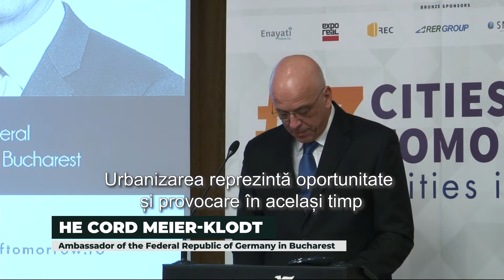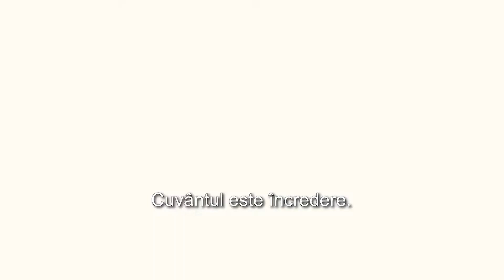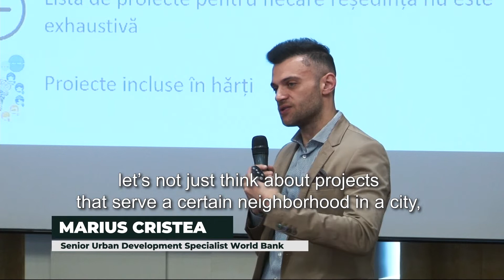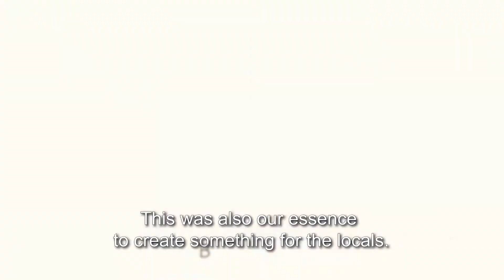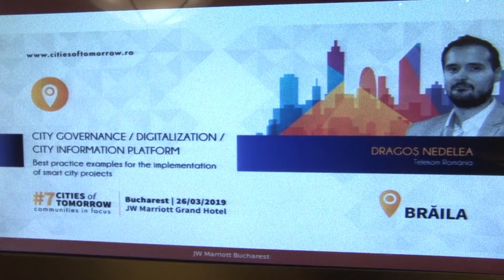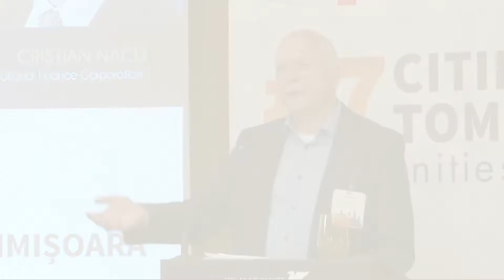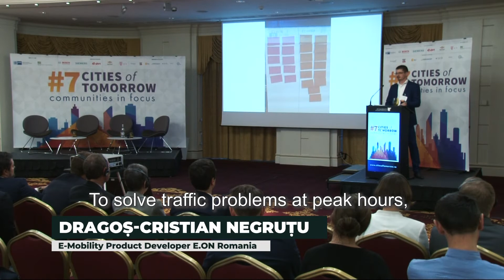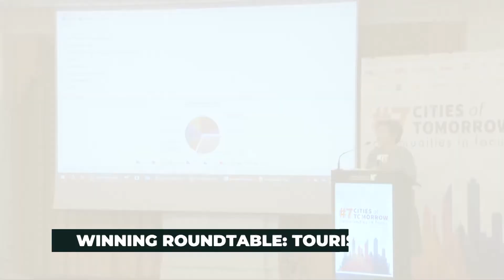Cities of Tomorrow 2019 - AHK Romania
This was Cities of Tomorrow #7 - Communities in Focus

Watch the highlights of our content driven conference on urban development and urban revitalisation! International speakers, Romanian experts, public administration representatives, important private actors and the civil society - together for a full day of know-how and information exchange, a pitching session, round tables, a project marketplace and great ideas.